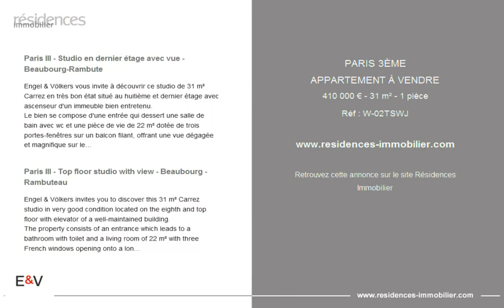PARIS 3ÈME - APPARTEMENT À VENDRE - 410 000 € - 31 m² - 1 pièce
Référence : W-02TSWJ

Paris III - Studio en dernier étage avec vue - Beaubourg-Rambute

Engel & Völkers vous invite à découvrir ce studio de 31 m² Carrez en très bon état situé au huitième et dernier étage avec ascenseur d'un immeuble bien entretenu.
Le bien se compose d'une entrée qui dessert une salle de bain avec wc et une pièce de vie de 22 m² dotée de trois portes-fenêtres sur un balcon filant, offrant une vue dégagée et magnifique sur les toits de Paris jusqu'à la Butte Montmartre. La pièce principale permet une séparation des fonctions optimale: à droite un coin nuit (séparable) et à gauche un séjour et une cuisine semi-ouverte face à la table à manger. Sans perte d'espace et bien agencé, ce studio vous séduira pour sa vue panoramique, son calme et vous aurez l'impression de toucher le ciel de Paris!
Chauffage au sol et eau chaude collectif (CPCU).
Transports, magasins, bars, restaurants et commerces de bouche à proximité.
Honoraires de transaction à la charge du vendeur.
DPE: E 317 KWh/m2/an
Emission de Gaz à effet serre : 21 kgCO2/m2/an
Estimation des coûts annuels d'énergie du logement : 650 € et 960 € par an
Charges annuelles moyennes du lot de 1328 €
Procédure en cours : oui
Au sein du Quartier de l'Horloge, le studio se situe dans le quartier animé de Sainte-Avoye du 3ème arrondissement, proche du Centre Georges Pompidou et du conservatoire des Arts & Métiers.
A la lisière du Marais et à 10 minutes à pied de la Seine, il se trouve à proximité de nombreuses galeries d'art contemporain, des boutiques, restaurants et commerces de bouche. Facile d'accès par les transports en commun (Stations: Rambuteau, Arts et Métiers, Etienne Marcel ).

Paris III - Top floor studio with view - Beaubourg - Rambuteau

Engel & Völkers invites you to discover this 31 m² Carrez studio in very good condition located on the eighth and top floor with elevator of a well-maintained building.
The property consists of an entrance which leads to a bathroom with toilet and a living room of 22 m² with three French windows opening onto a long balcony, offering a magnificent open view over the roofs of Paris up to the Butte Montmartre. The main room allows for optimal separation of functions: on the right a sleeping area (separable) and on the left a living room and a semi-open kitchen facing the dining table. Without loss of space and well arranged, this studio will seduce you with its panoramic view, its calm and you will have the impression of touching the sky of Paris!
Underfloor heating and collective hot water (CPCU).
Transport, shops, bars, restaurants and food shops nearby.
Transaction fees payable by the seller.
DPE: E 317 KWh/m2/year
Greenhouse gas emissions: 21 kgCO2/m2/year
Estimated annual energy costs for housing: €650 and €960 per year
Co-ownership of 72 lots
Average annual charges for the lot of €1,328
Procedure in progress: yes
In the Quartier de l'Horloge, the studio is located in the lively Sainte-Avoye district of the 3rd arrondissement, close to the Georges Pompidou Center and the Arts & Métiers Conservatory.
On the edge of the Marais and a 10-minute walk from the Seine, it is close to numerous contemporary art galleries, boutiques, restaurants and food shops. Easy to access by public transport (Stations: Rambuteau, Arts et Métiers, Etienne Marcel).

|3021575|